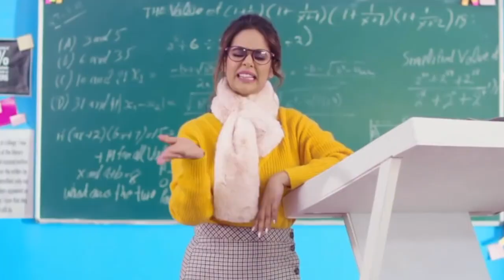SANDAL || Dhol Mix || Sunanda Sharma || Dj Rehan || Club Party Remix || Punjabi Song